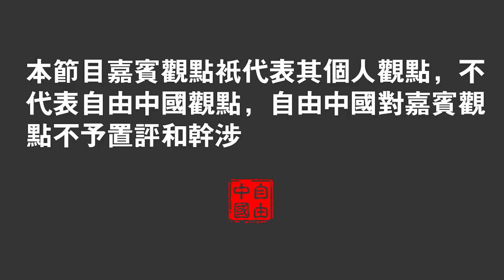很快要变天了，人人是杨佳，警察国保国安怎么自保？（一平论政51）